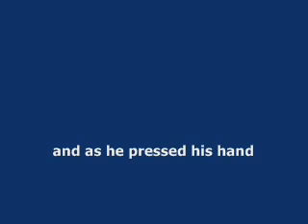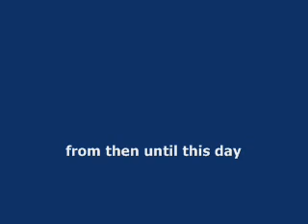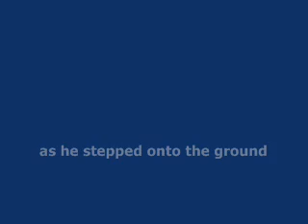Don't Let The Big V Down - Greg Champion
Don't Let The Big V Down is written to honour the life of Mr Football, Ted Whitten.